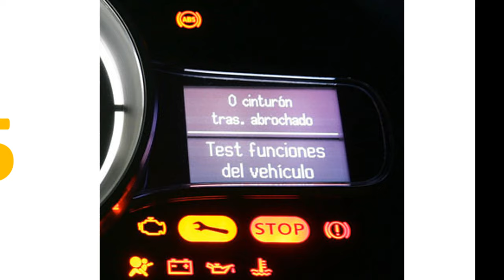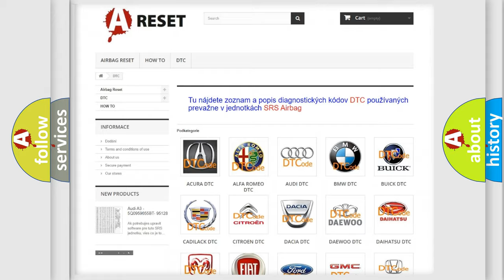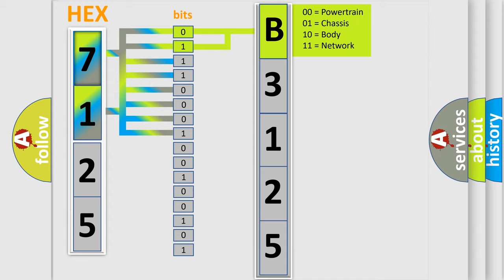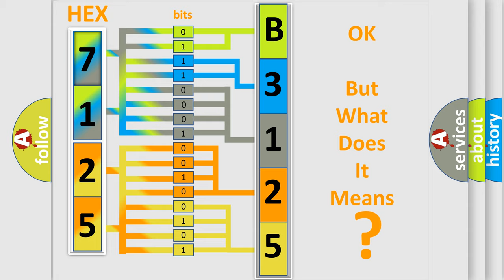DTC Chevrolet B3125-00 Short Explanation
Contents:
0:21 Basic DTC analysis according to OBD2 protocol standard.
1:48 Insight into programming
2:58 A diagnostically understandable description of the Diagnostic Trouble Code
3:05 Basic error definition

Make:
Chevrolet
Code:
B3125 00
Definition:
No TCM Bus Message
Cause: